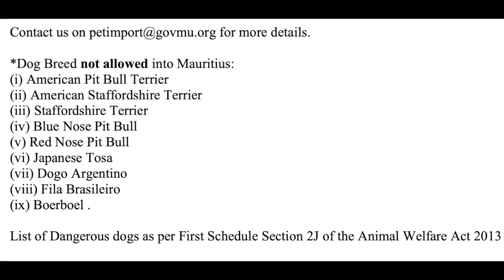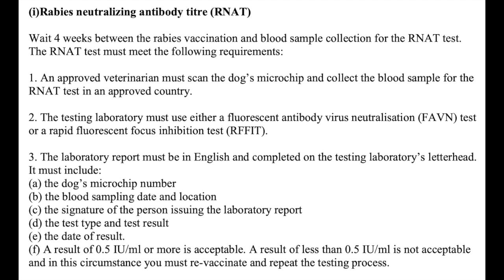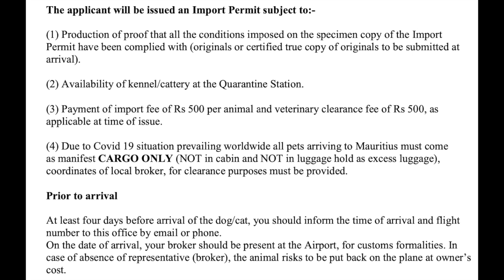Importing Pets to Mauritius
Mauritius
Living in Mauritius
News Mauritius
Relocating to Mauritius
Property Mauritius
Pet relocation Mauritius